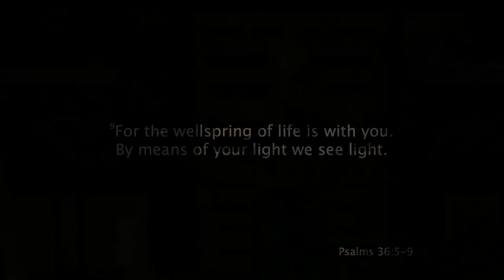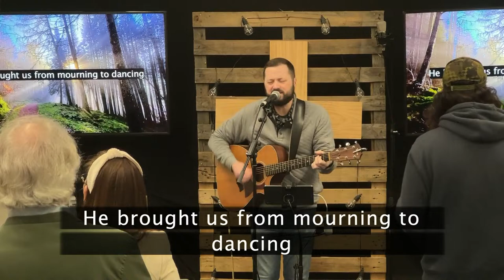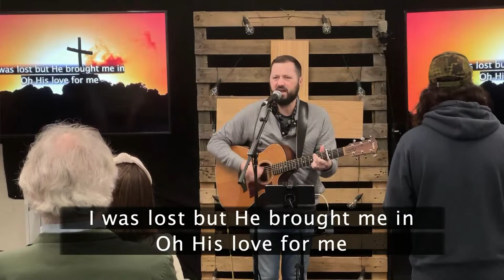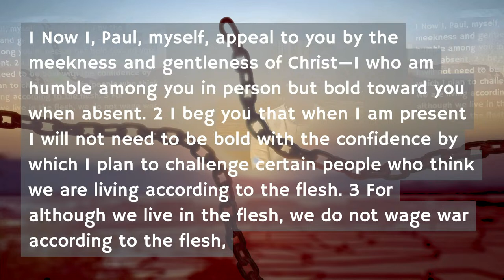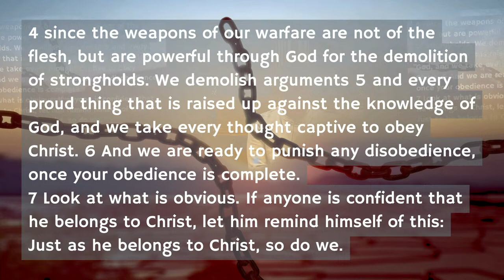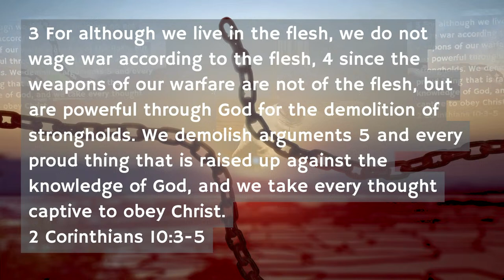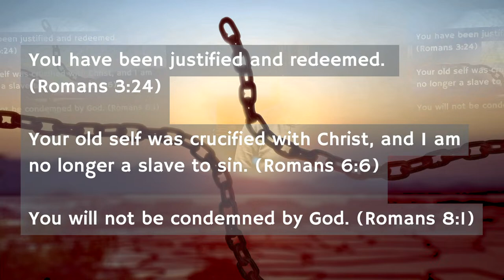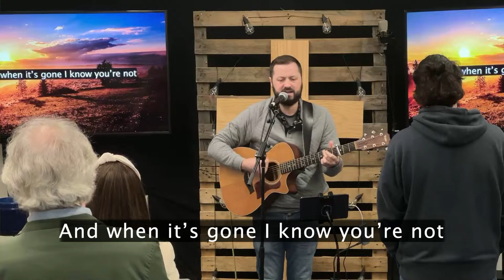Sunday Morning Service | 7 January 2024